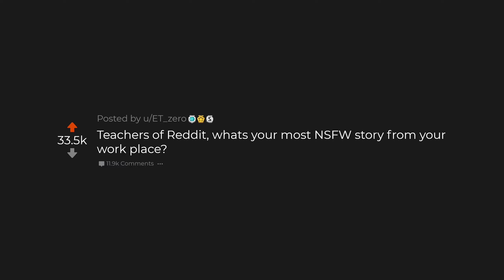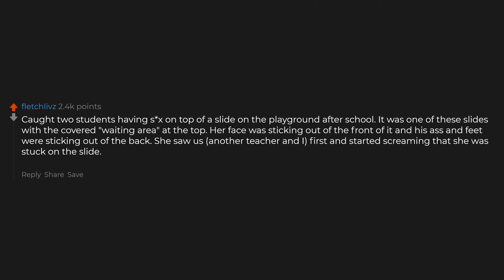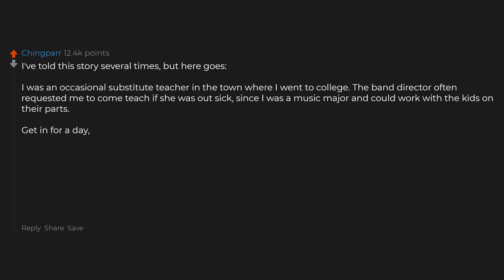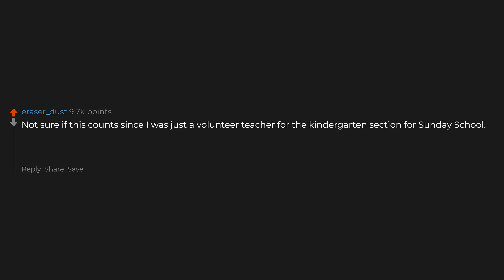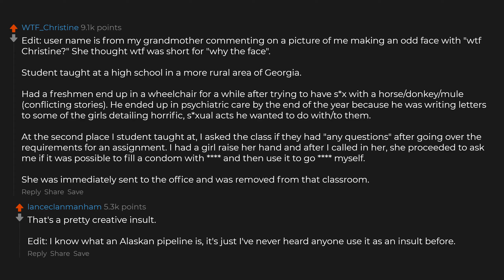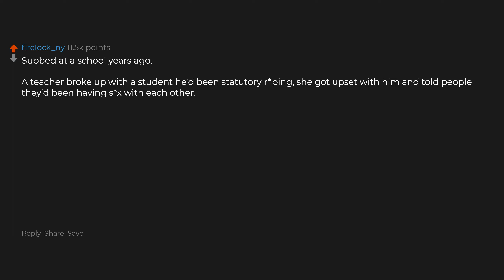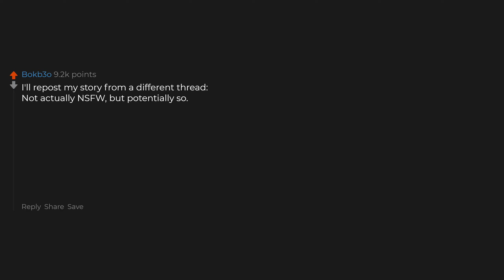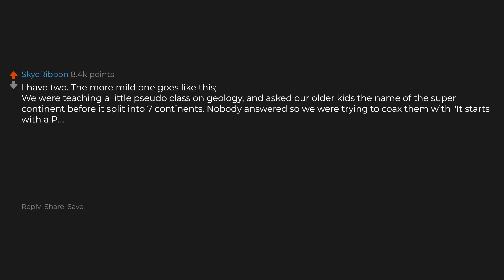Teachers, What's The Most Crazy Story From Your School?